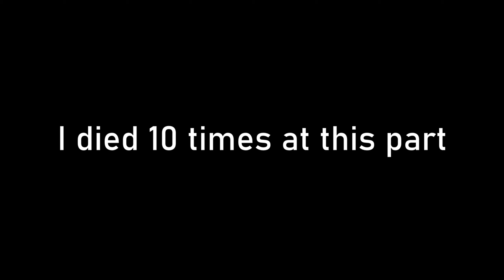Resident Evil 4 Remake (Part 7) Garrador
Six years after the events of Resident Evil 2, United States Strategic Command Special Agent Leon S. Kennedy is sent on a mission to rescue Ashley Graham, daughter of the President of the United States, from a Spanish village controlled by the violent cult of Los Illuminados.